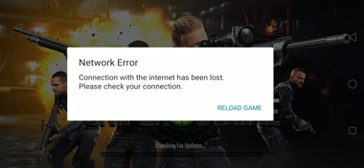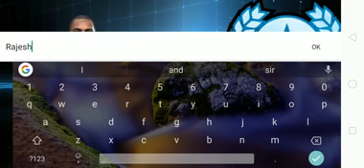Gunner Strike 2021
Join millions of players in the ultimate 3D Sniper Game!

Intercept, eliminate and extract. It’s time to engage the enemy!

Sniper Strike is a high-octane sniper experience that pits you in battle across three gameplay modes and hundreds of missions. Experience a AAA rated sniper game like never before on mobile.

Scout through immersive environments, engage in rapid-fire combat and build the ultimate super-soldier as you customise their state of the art gear.

Team up with Wolf, Jackson and the rest of Strike Force as you target hostiles and take down the evil Elite Order. Go head to head with friends in online combat and shoot to the top of the leaderboard.

● Wipe out Elite Commanders and their henchmen with satisfying kill shots!

● Buddy up with allies to cover Delta Team and rescue hostages.

● Seek out online friends (and foes) and challenge them to LIVE sniper duels!

● Join forces with Clan friends to smash missions, and prepare for the ultimate showdown with the Elite Order.

● The more you win, the better you play – upgrade and engage in harder, faster challenges that will send you flying up the leaderboard!

Whether you're engaged in live PvP sniper duels, rescuing hostages with breach specialist Wolf, or fighting to be the last man standing in arena mode, this is one epic FPS experience that you don't want to miss!